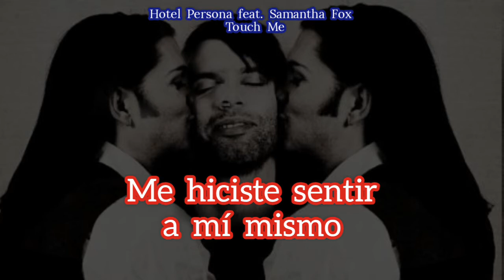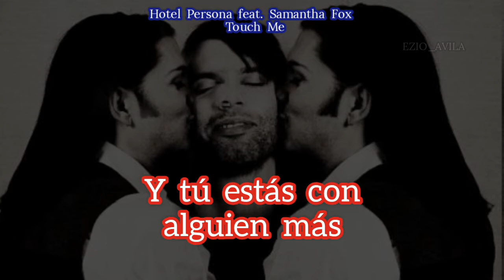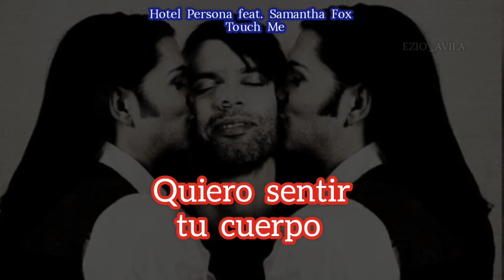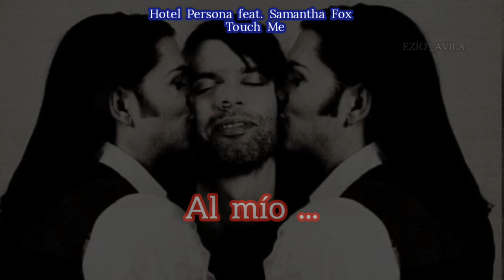Hotel Persona Feat. Samantha Fox Touch Me (sub.español)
Cover incluido en el álbum " In the Clouds "( 2008 ) de la agrupación conformada por Stefan Olsdal " Hotel Persona "
Este tema originalmente es de autoría de Samantha Fox lanzado en el año 1986.